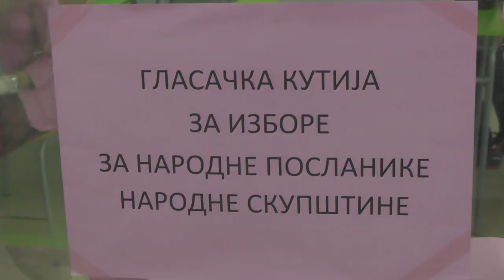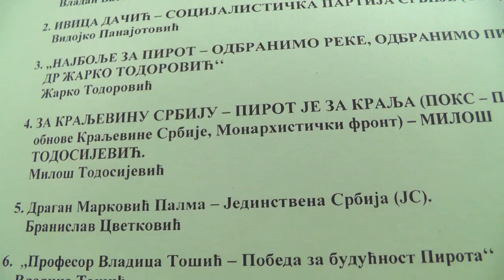PRELIMINARNI REZULTATI LOKALNIH IZBORA U PIROTU